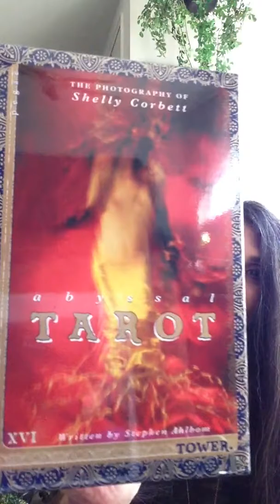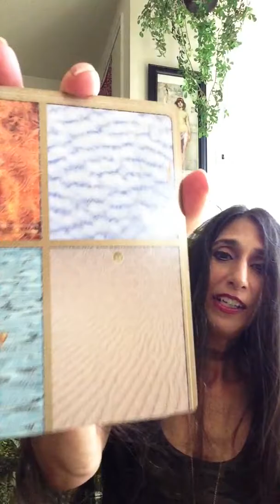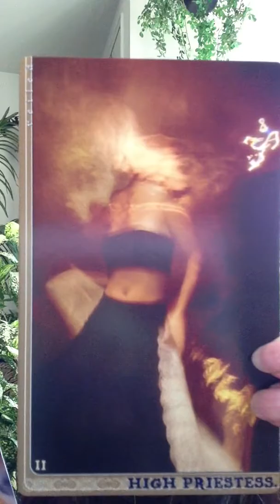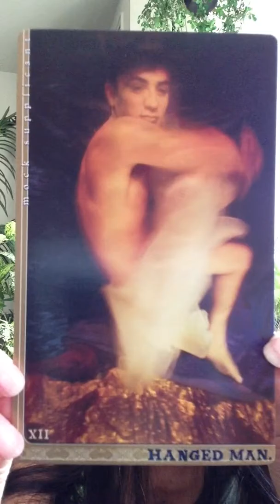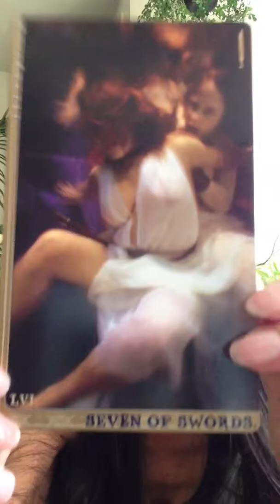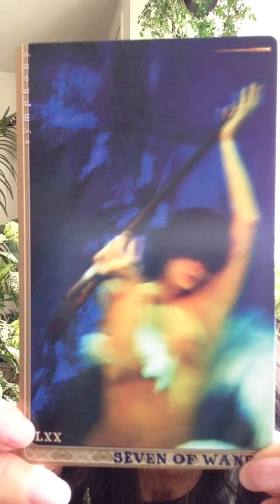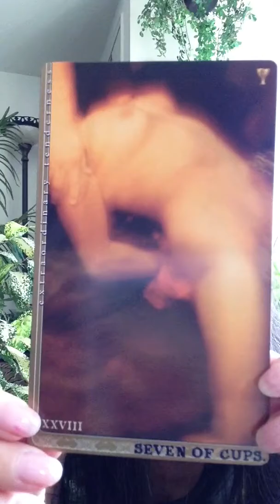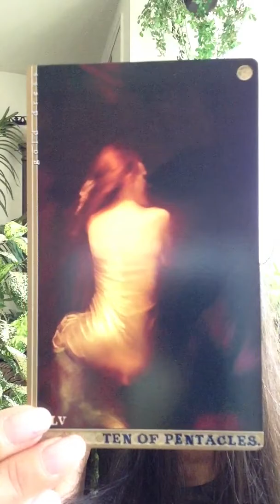The Abyssal Tarot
The photography of Shelly Corbett written by Stephen Ahlbom
***If you want to skip the banter, I start showing the cards around 3:00 min. It's a great deck for deep healing work.  xo